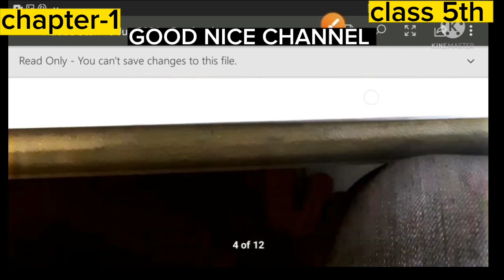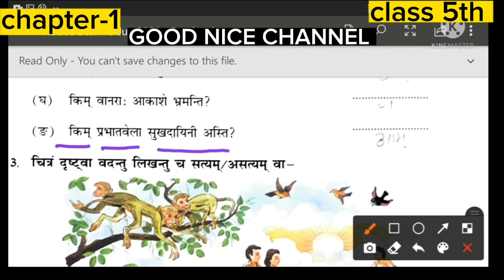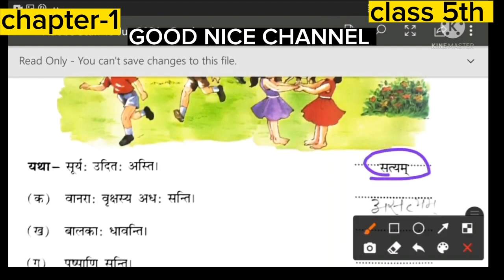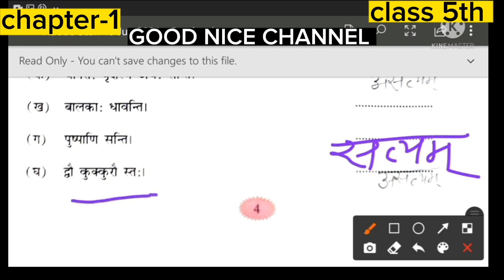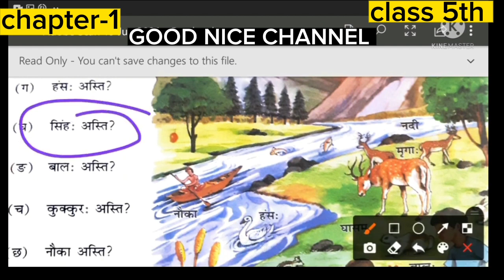DAV SCHOOL sanskrit chapter -1 मधुरा प्रभात बेला class -5|प्रथम पाठ- मधुरा प्रभात DAV PUBLIC SCHOOL